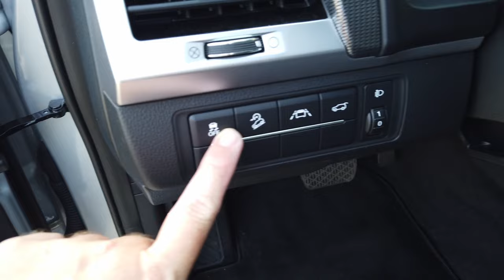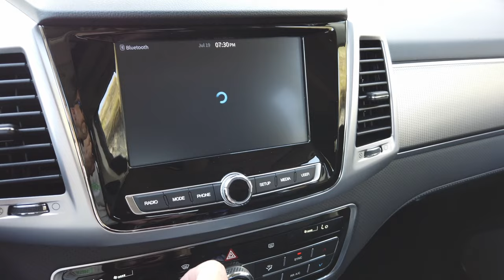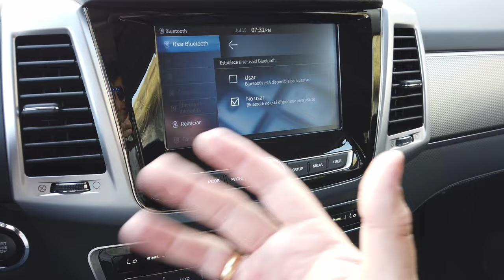¿Qué coche Todo Terreno comprar? Prueba del SsangYong Rexton 2023 / SuperMotor.Online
En un mundo lleno de emocionantes aventuras y terrenos desafiantes, la elección de un coche todoterreno adecuado se convierte en una decisión crucial. Ya sea que estés planeando explorar caminos agrestes, conquistar terrenos montañosos o simplemente enfrentar las inclemencias del clima, un todoterreno bien elegido puede ser tu mejor compañero.

Sin embargo a día de hoy las opciones son muy escasas si hablamos de coches con alma todo terreno puros. Con el invitado de la prueba de hoy demostramos que aún pueden haber modelos interesantes para un coche todo terreno, es el SsangYong Rexton 2023 con el acabado Limited.

Índice de capítulos:
0:00 Introducción - Bienvenida
0:37 Análisis exterior
2:37 Análisis interior
9:24 Análisis dinámico
22:30 Veredicto final

⚠️ NORMAS GENERALES ⚠️

1️⃣ Comenta siempre basándote en el respeto, no trates a los demás como no quisieras que te traten a ti.

2️⃣ Toma en cuenta nuestra visión práctica y sencilla en nuestras pruebas, te invitamos a ver nuestro trailer y entenderás un poco más.

3️⃣ Si tienes dudas sobre otro coche o modelo, primero busca en nuestro canal si ya lo hemos probado, ejemplo : Al volante de (marca-modelo del coche)….  Y debe salir nuestros videos.